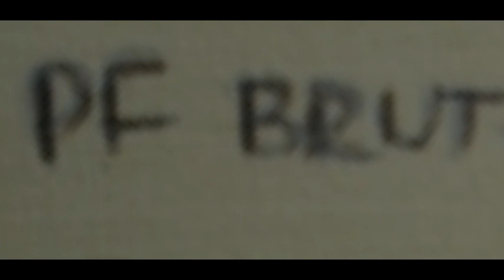Pf Brut - Inne Koszulki - 1985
1.A.I.D.S 00:00
2.Ptasiek 00:20
3.Intryga Tumbaj 04:08
4.Dawniej 05:38
5.Las Umarłych Drzew 09:04
6.Que Es Esto 11:15
7.Pomnik 14:45
8.Zegarmistrz 18:25
9.Chałupy 22:59
10.Rastamani To Nie My 23:17
11.Pozy 25:33
12.Roksana 28:52
13.Heinz Sthedke 29:07
14.Chmury 32:03
15.My Kaci Katów 33:56
16.Jest Już Blisko 37:11
17.Kraj 42:37
18.Nad Skrajem Przepaści 45:28